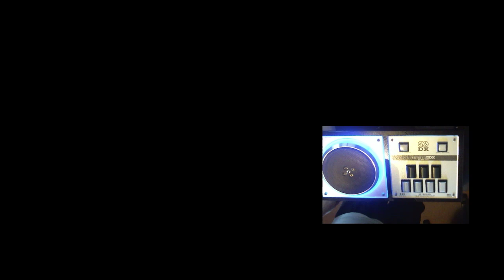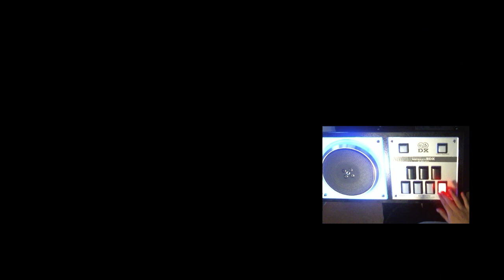段位認定 - 八段SP 67% / beatmaniaIIDX 16 EMPRESS CS